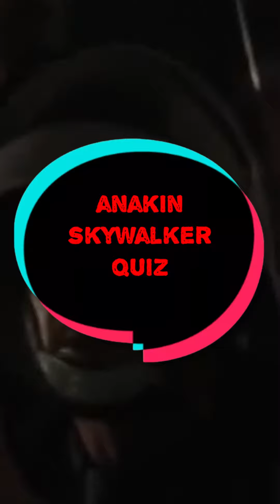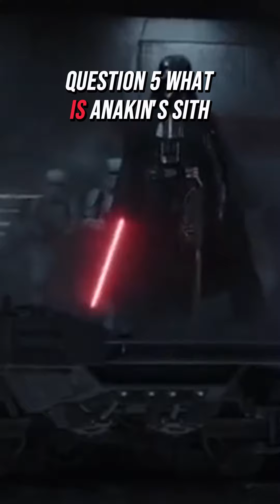Do you know Anakin Skywalker? Test your knowledge!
Anakin Skywalker Quiz, you wont guess them all right.